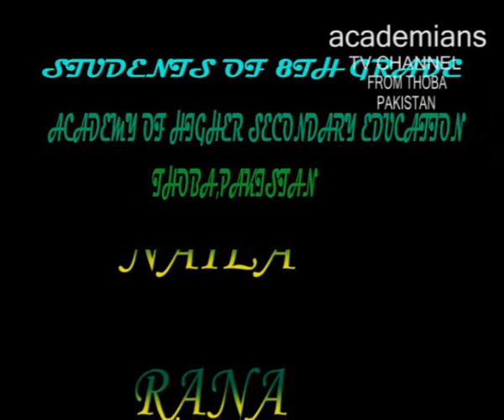Alif,bay,pay...for beginners...academy,s educational channel...wmv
Alif,bay,pay...for beginners...academy,s educational channel..